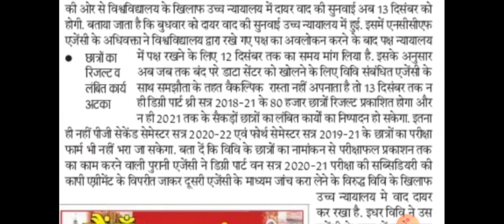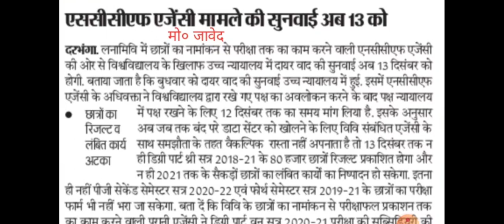Lnmu exam and result update 2021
Hello friends !!!

In this video I will tell you about the updates of lnmu.